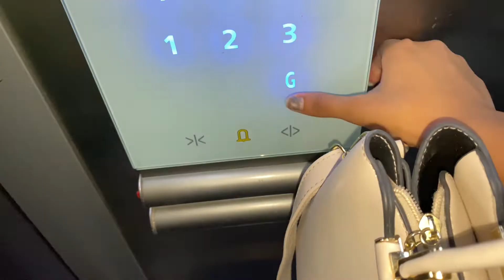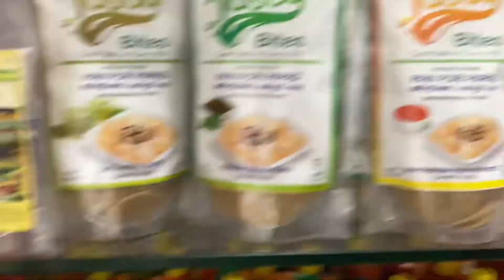A Day in mY Life ❤️ || Mumbai Vlog 25